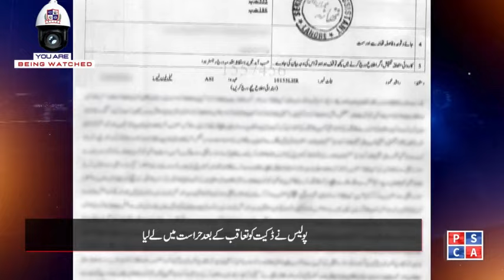How Dolphin Squad Arrest Robber | How Safe Cities Cameras Failed Road Robbery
In this video , You can Watch How Dolphin Squad did the swift action and  arrest the Robber during robbery. Dolphin Squad chase the robber. During robbery the Robber Shot a person on his leg. All the Footage covered by Safe Cities cameras .The Safe Cities surveillance cameras performed a pivotal position in stopping a road robbery. As the Safe cities cameras scanned the streets, they detected suspicious activity of road Robbery. Instantly alerting law enforcement agencies, the cameras facilitated a speedy reaction, prompting officials to interfere and thwart the theft before it escalated in addition. The well timed intervention not handiest avoided any harm to the victims but also caused the apprehension of the perpetrators, thereby enhancing public protection and instilling self belief within the effectiveness of the city's security measures. This successful utilization of surveillance technology underscores its significance in deterring and preventing criminal activities, contributing to the general safety and properly-being of the network.